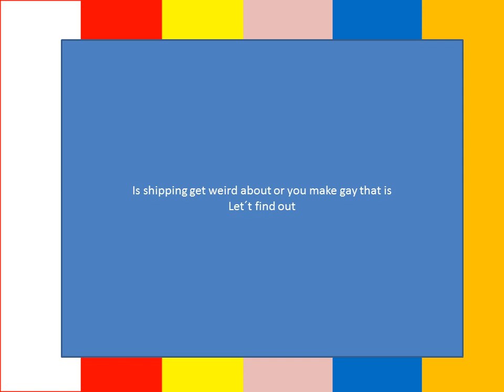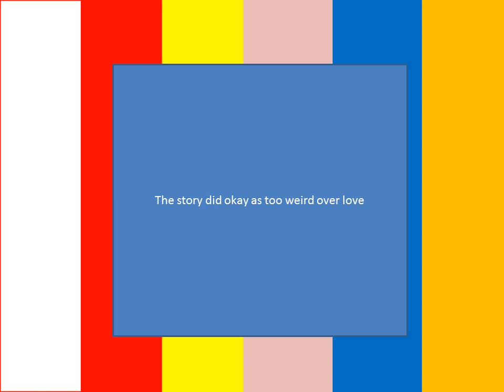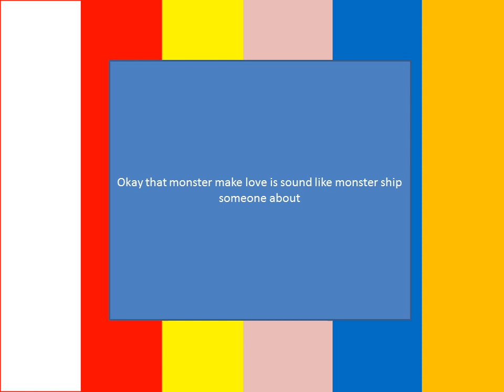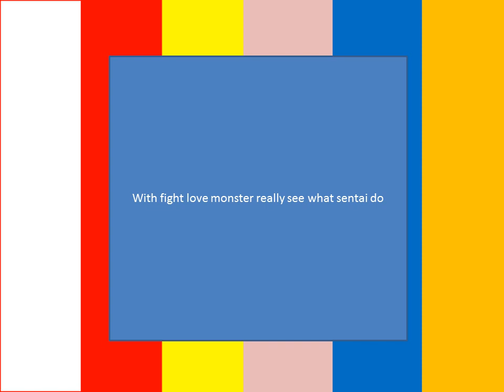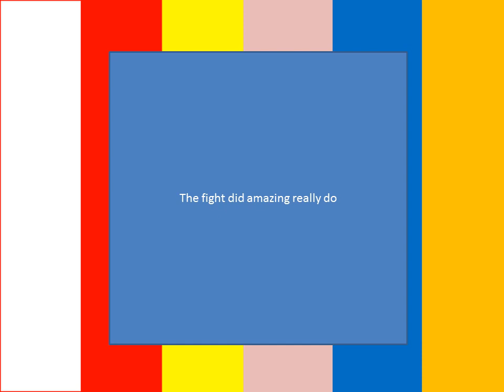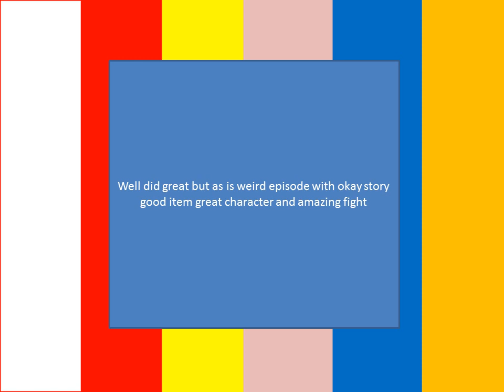zenkaiger episode 18 review